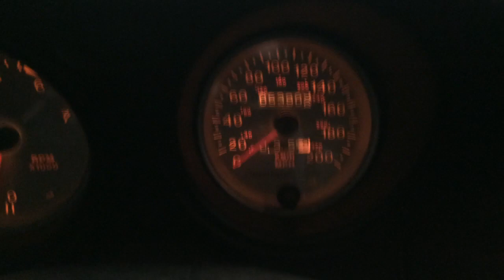6w Dodge Viper 8.0L V10 engine run test